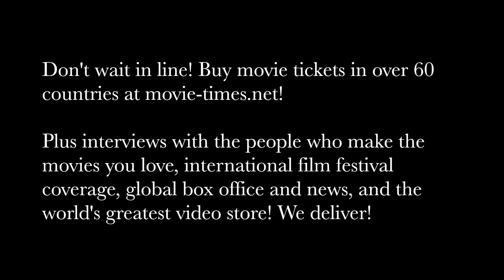Dave Bautista: BLADE RUNNER 2049